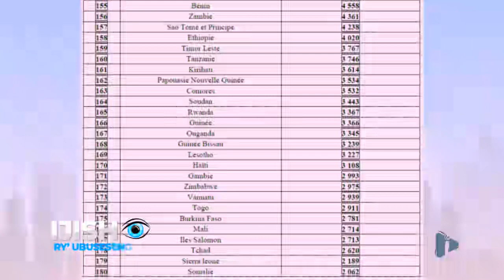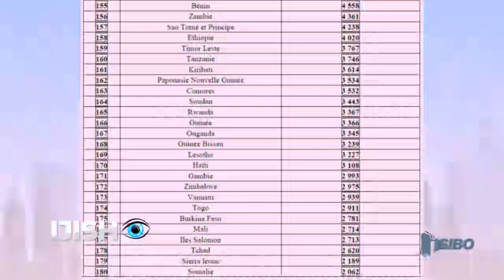U RWANDA KU MWANYA WA 26 MUKUGIRA ABATURAGE BAKENNYE